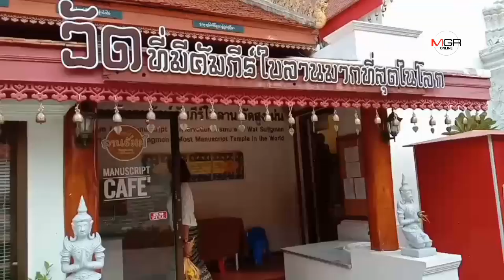หนึ่งเดียวในโลก!วัดสูงเม่น ย้อนอดีต 200 ปีฟื้นพิธีทำบุญเปรตพลี-ถวายสลากธัมม์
หนึ่งเดียวในโลก!วัดสูงเม่น ย้อนอดีต 200 ปีฟื้นพิธีทำบุญเปรตพลี-ถวายสลากธัมม์ 14/09/2019